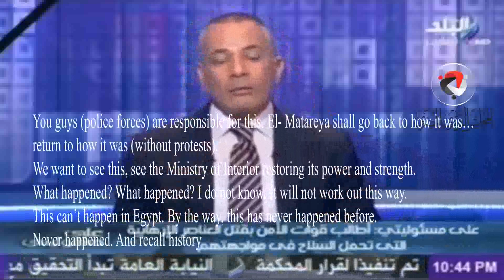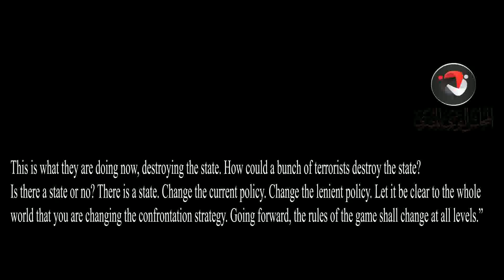Ahmed Mousa incites people of Mataria and ask Sisi to kill them all